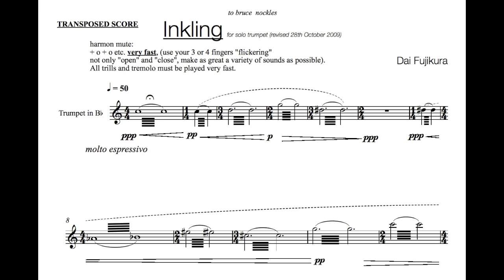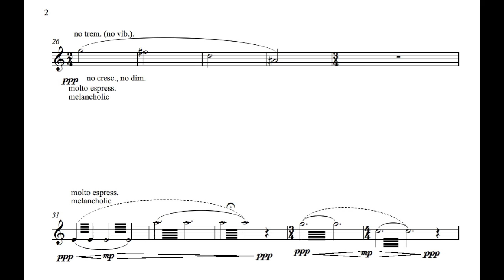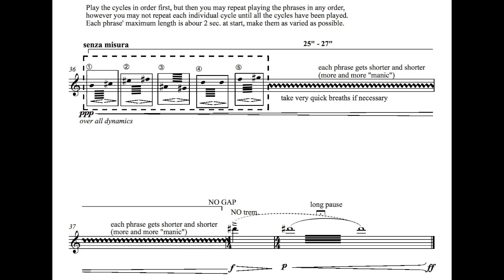Dai FUJIKURA - Inkling for trumpet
composed by Dai Fujikura
performed by Bruce Nockles
Available on NMC Recordings Ltd